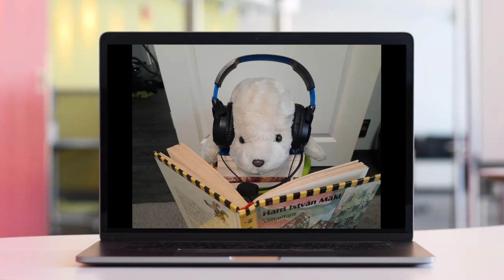Otsolan 3B vinkkaa: Viittaritarit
Kirjavinkkaus Harri Istvan Mäen kirjasta Viittaritarit

Vinkkaaja: Manu Mänttäri, Otsolan koulun 3B, Kotka